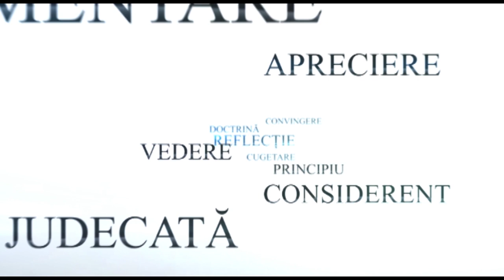OPINII - LUMINA CARE NU DOARE (p2)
Invitat, Iulian Sebastian NEGRU - Arhitect
Realizator TV, Mircea BOSTAN